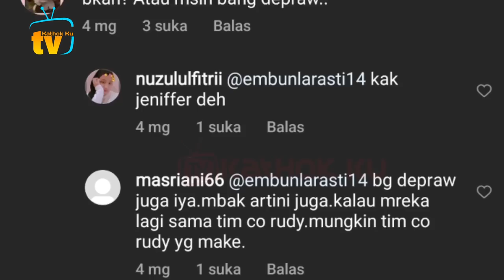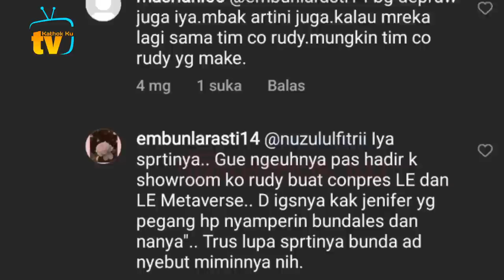Rizky Billar Cemburu Lesti DEKAT Cowok Lain❓️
Jangan Lupa: _
Thankz!!..